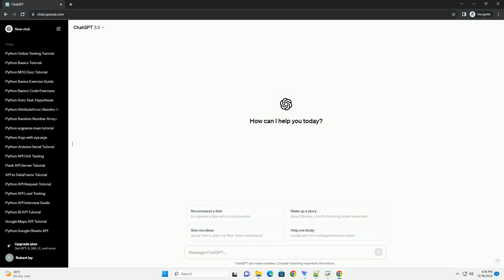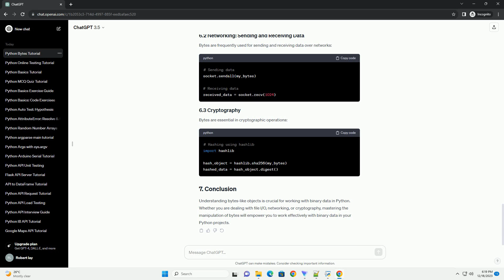python byte like object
In Python, bytes-like objects are a crucial part of working with binary data. They provide a way to represent and manipulate sequences of bytes efficiently. In this tutorial, we will explore what bytes-like objects are, how to create and manipulate them, and where they are commonly used.
A bytes-like object is an immutable sequence of bytes. It can be thought of as a sequence of integers, each representing a byte of data. Bytes-like objects are commonly used for handling binary data such as images, sound files, and network protocols.
You can create a bytes-like object using the literal representation by prefixing a sequence of bytes with a 'b' or 'B'. For example:
The bytes() constructor can be used to create a bytes-like object from various sources, such as strings, lists, or other iterable objects:
Bytes-like objects support indexing and slicing, similar to other sequences in Python:
You can concatenate bytes-like objects using the + operator:
Iterating over bytes is straightforward:
You can find the index of a subsequence within bytes:
Bytes-like objects are immutable, meaning their values cannot be modified once they are created. If you need to modify the data, consider using bytearray.
Converting bytes to a string can be done using the decode() method:
Converting bytes to an integer can be useful for various applications:
Bytes-like objects are commonly used for reading and writing binary files:
Bytes are frequently used for sending and receiving data over networks:
Bytes are essential in cryptographic operations:
Understanding bytes-like objects is crucial for working with binary data in Python. Whether you are dealing with file I/O, networking, or cryptography, mastering the manipulation of bytes will empower you to work effectively with binary data in your Python projects.
ChatGPT